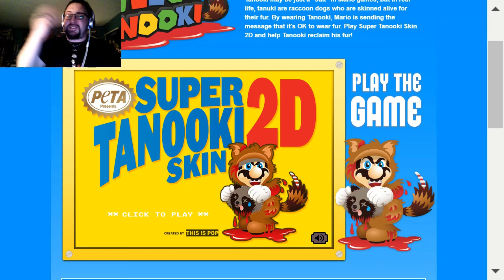LETS PLAY SUPER TANOOKI SKIN 2D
HOLY CRAP YOU CAN SEE MY FACE!
Couldn't really work out the sound levels so you may have trouble hearing my voice(which can be a good thing). This game is dumb, PETA is dumb, but it's still funny to play. Enjoy!

Follow my happy-ass on twitter!:  @ARealYoonikorn